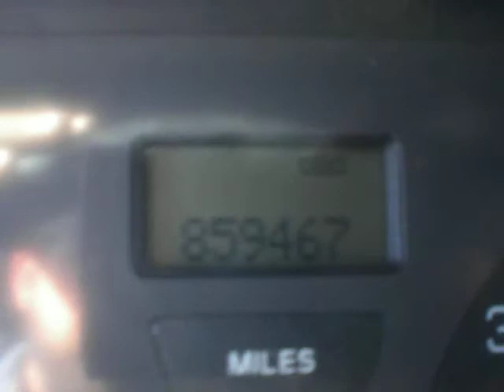2005 Kenworth T-300